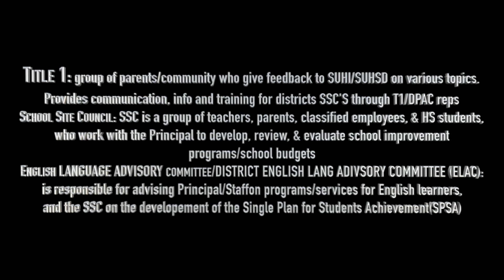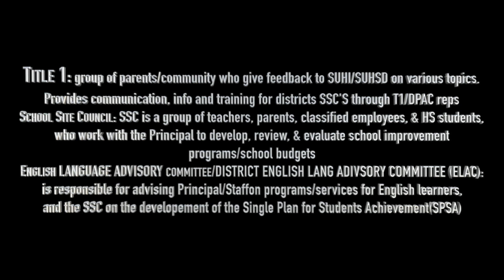Parent Elections 2019 20